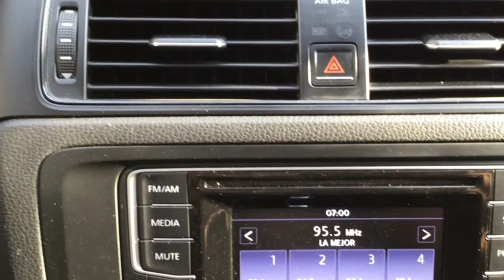Volkswagen / Jetta / 2018 - 11242